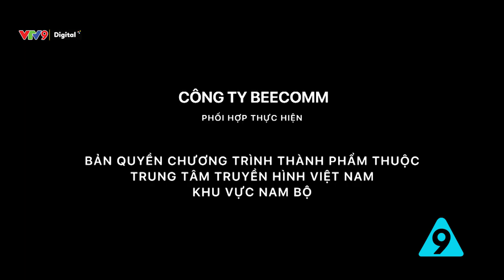Game show xóm làng | Cà phê tử tế tập 114 | VTV9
Xóm này vui quá các bạn ơi !
Cà phê tử tế - Nơi những tình huống hàng ngày trong cuộc sống được nhìn quan lăng kính hài hước.